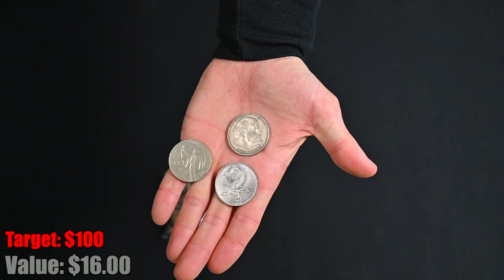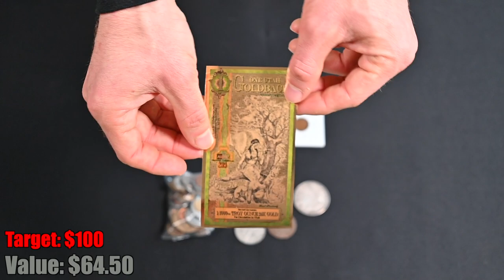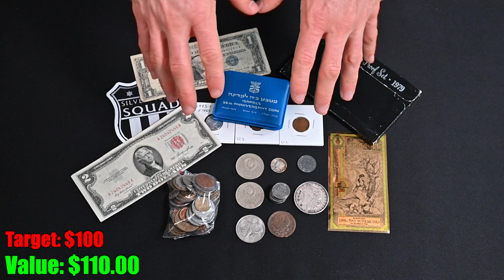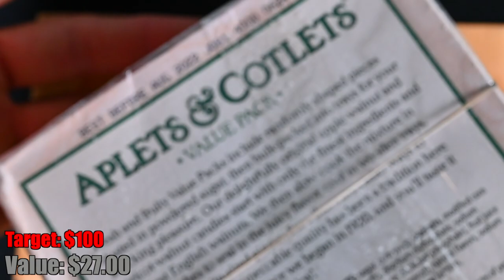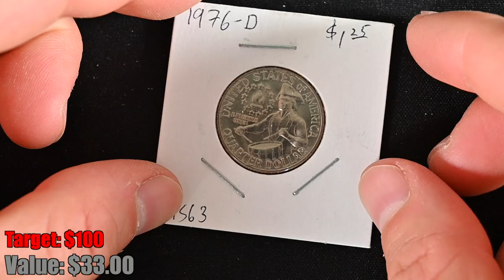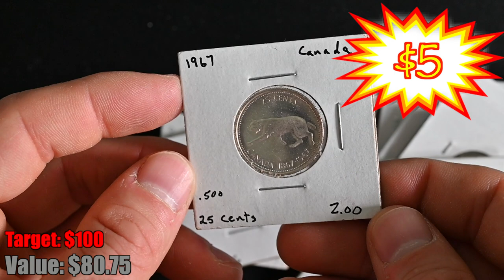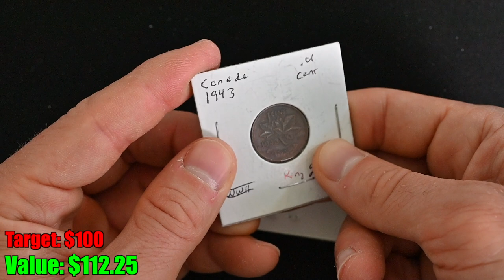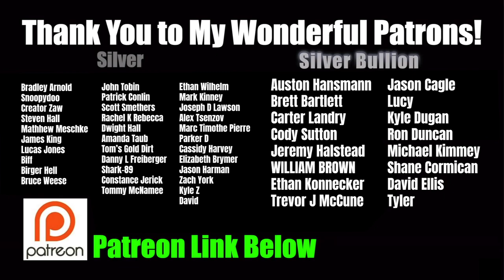Double Feature: $100 & $200 COIN COLLECTION GRAB BAG Unboxing